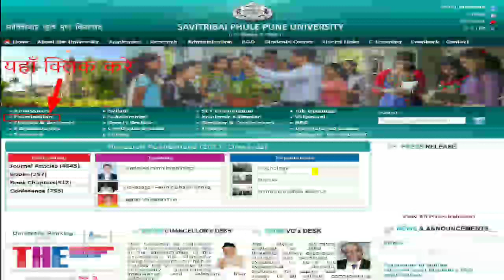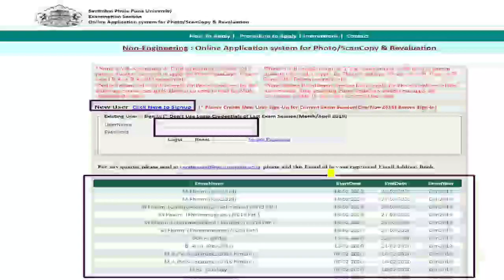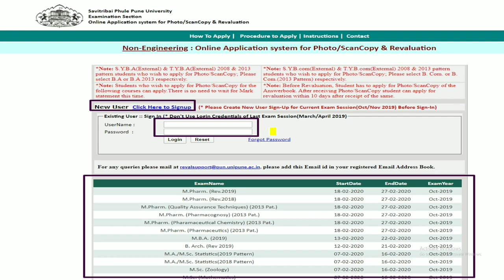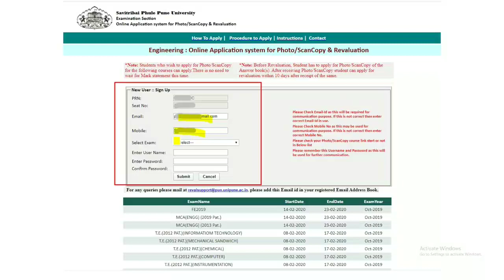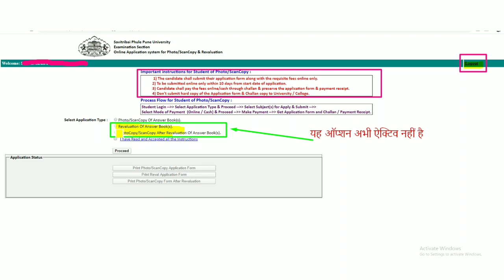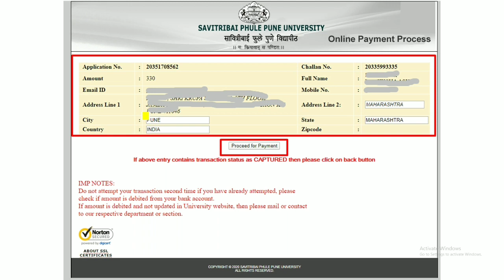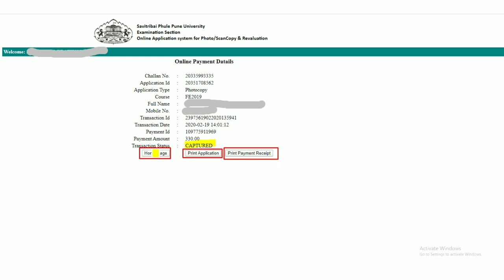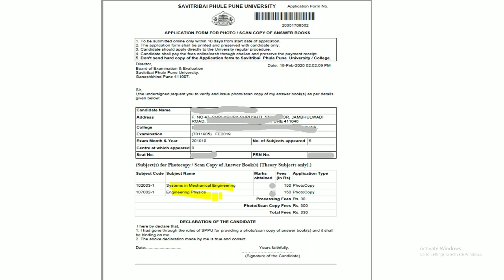SPPU REVALUATION PHOTOCOPY ONLINE APPLICATION, HOW TO APPLY REVALUATION PHOTOCOPY ONLINE, SPPU EXAM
HOW TO APPLY FOR REVALUATION & PHOTOCOPY OF ANTIWAR BOOK [PORTAL LINK]

sppu revaluation,
sppu revaluation result 2020
unipune revaluation result 2019,
sppu result,
sppu result 2020,
unipune photocopy result,
unipune photocopy pdf download,
sppu login,
sppu revaluation results 2020,
revaluation sppu,
sppu revaluation result,
unipune revaluation result 2020,
sppu result 2019,
sppu login,
unipune photocopy result,
unipune timetable,
online revaluation sppu,
photocopy sppu,
sppu photocopy engineering,
SPPU REVALUATION PHOTOCOPY ONLINE APPLICATION,
HOW TO APPLY REVALUATION PHOTOCOPY ONLINE,
HOW TO APPLY FOR SPPU REVALUATION FORM,
how to apply revaluation online,
how to apply revaluation online SPPU,
savitribai phule pune university result 2020,
sppu revaluation result,
sppu revaluation 2020,
pune university results online 2020,
sppu revaluation process,